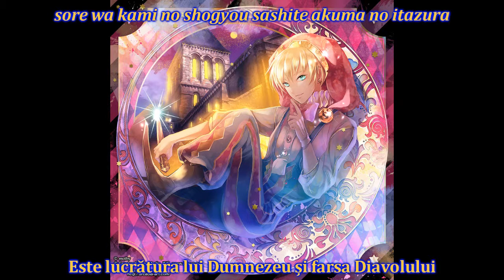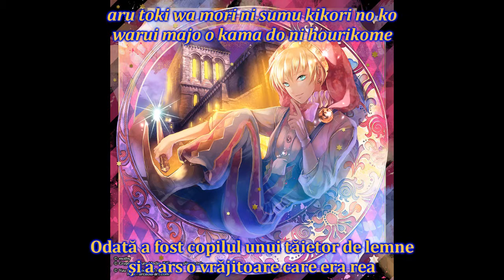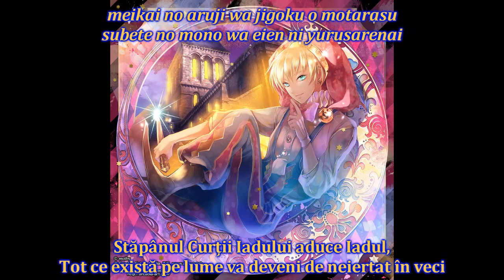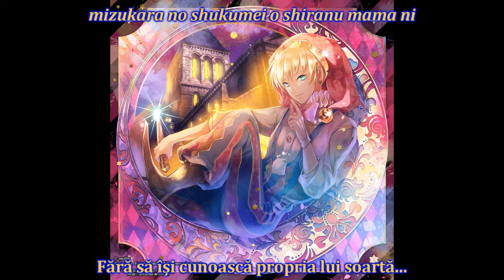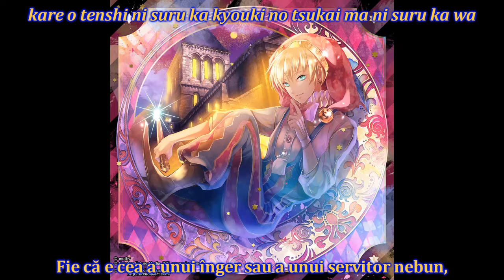[sub RO + romaji] Kagamine Len - Shuumatsu shounen Hänsel [HD]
(Despre Shuumatsu shounen Hänsel)
Titlu original: 終末少年ヘンゼル [shuumatsu shounen henzeru]
Voce: Kagamine Len
Producător(i): mothy_Akuno-P (mothy_悪ノP) (muzica și versurile)
imagine: Yuu
An: 2015

(Descrierea poveștii)
Este povestea lui Hansel Moonlit (Kagamine Len), băiatul reîncarnat de-a lungul mileniului, întru Rău.

⚫ Pentru doar seria Cele șapte păcate capitale (parte din Cronicile Răului) combinată cu seria Povestea Răului (parte din Cronicile Răului):